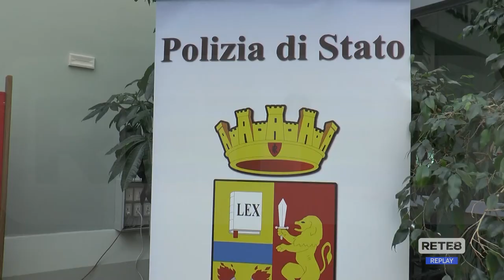Teramo - Festa della Polizia